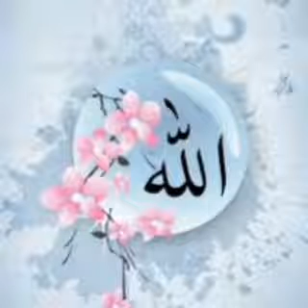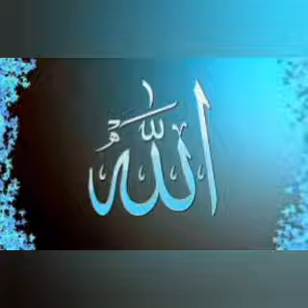আমার দোয়া হয় না কেন? কবুল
গল্প পাঠে মিম ফাইজা।